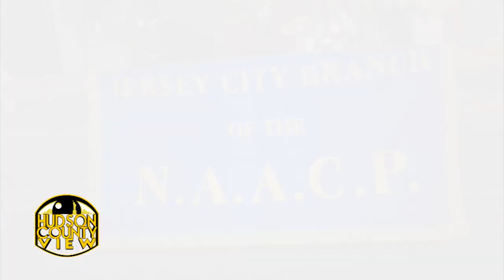Jersey City residents, Asm. Mainor air frustrations at NAACP/Urban League meeting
St. Michael's church in Jersey City hosted a meeting of the local NAACP and Urban League focusing on stopping violence and creating job and business opportunities within the black community. Multiple residents aired their frustrations with the culture within the black community, as well as the failures of the Fulop Administration to provide safe streets, create job opportunities, and provide city contracts to black-owned businesses. Assemblyman Charles Mainor (D-31) spoke about the need for the community to frequent black owned business, an offensive painting, and how the public school system is a pipeline to prison.